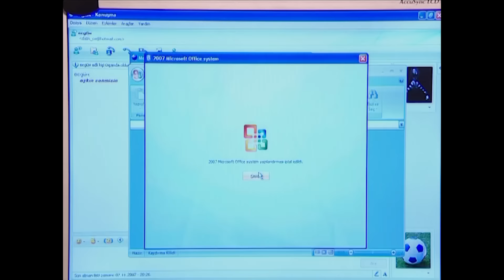Sevgili Dünürüm 5. Bölüm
Dizide, bir hayli zengin ancak görgüsüzlüğüyle dünürü Yıldız Hanım'ı çileden çıkartan Ahmet Bey ile kibarlık budalası Yıldız Hanım'ın komik zıtlaşmaları ve arada kalan çocuklarının iki aileyi bir arada tutmak için gösterdiği yoğun çabalar anlatılmıştır.

OYUNCULAR:

Haluk Bilginer
Engin Altan Düzyatan
Sumru Yavrucuk
Didem Balçın
Cengiz Bozkurt
Rojda Demirer
Halil Sezai Paracıkoğlu
Sedef Şahin
Nevra Serezli
Aylin Kontente

Yapım: Gold Film
Tür: Komedi
Yönetmen: Hakan Algül
Yapımcı: Faruk Turgut